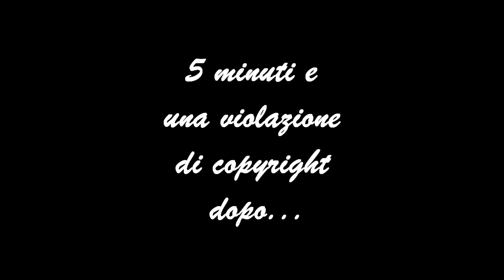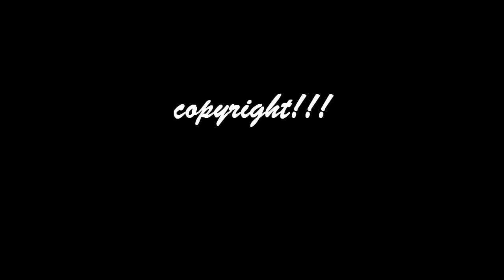OF Red river - Ep.4 - Dormendo in auto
Nuova puntata di OF: Red River, Enjoy!